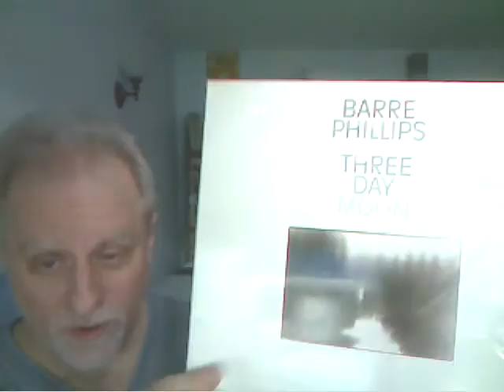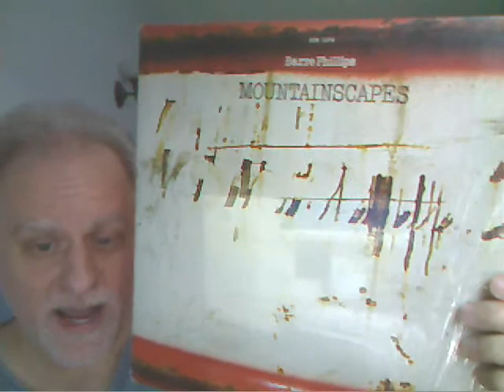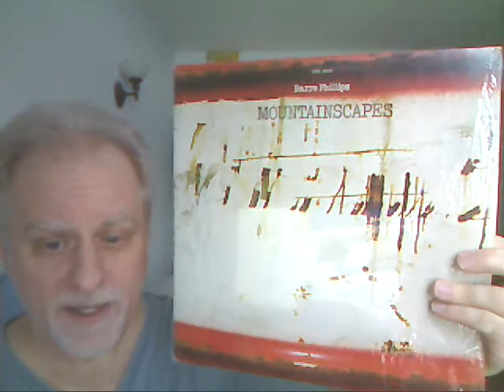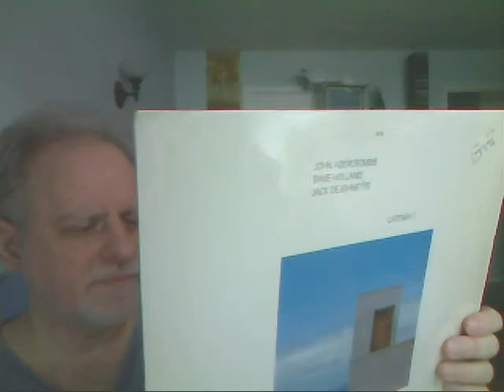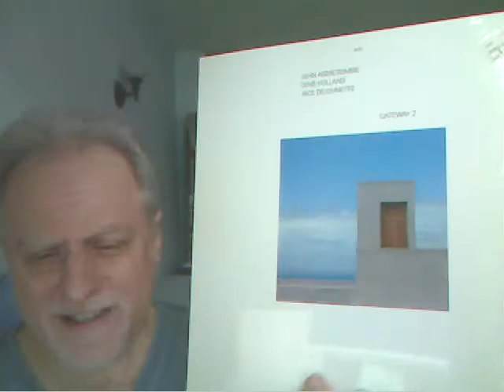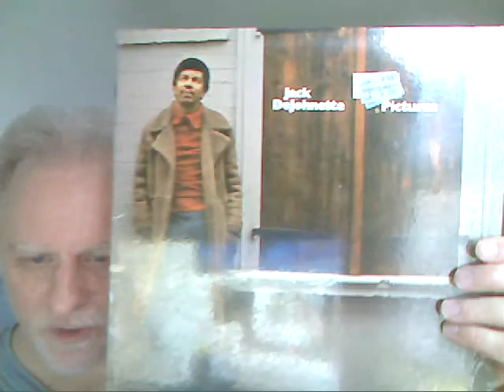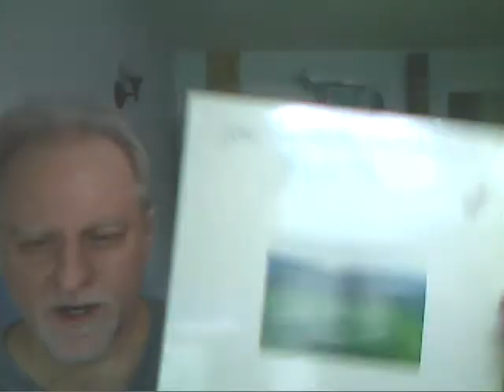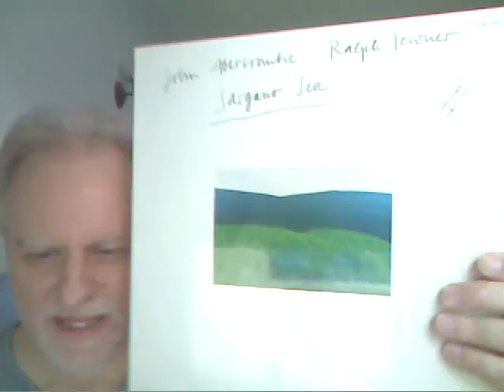Another Rambling Video..some John Abercrombie, etc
-Also available at many other online stores-